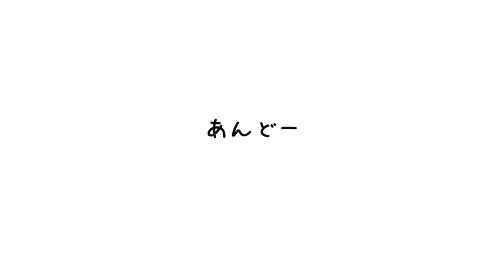【晩婚】40代でニューハーフ！こんな私と結婚した夫に突撃インタビュー